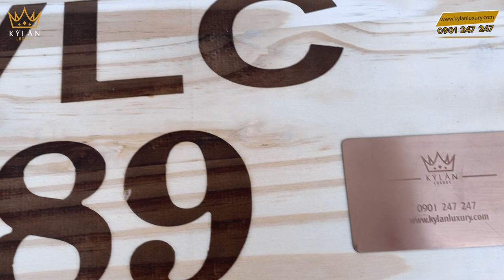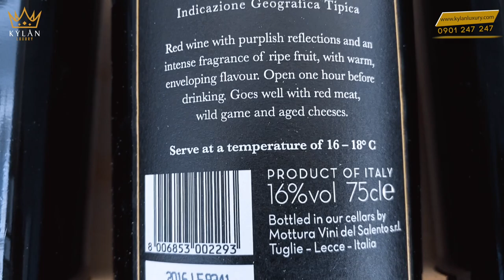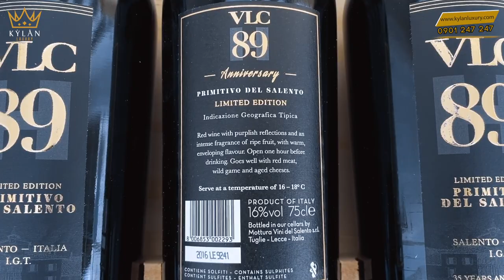VLC 89 Anniversary Limited Edition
TẤT CẢ SẢN PHẨM CỦA KỲ_LÂN_LUXURY ĐẢM BẢO 3 TIÊU CHÍ
✅ Nguyên bản
✅ Nguyên zin

💯 BÁC MUỐN ⁉️‼️
✅ Lên chức